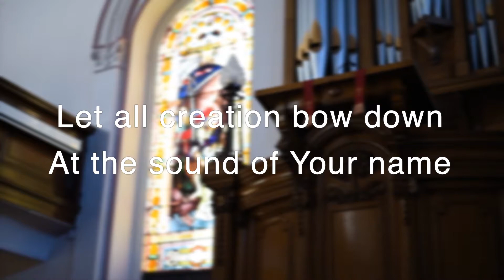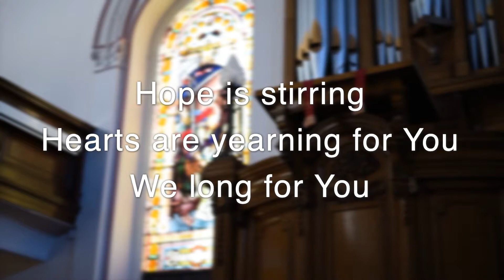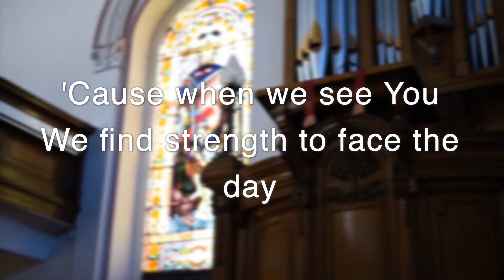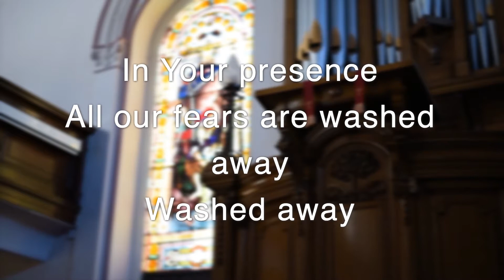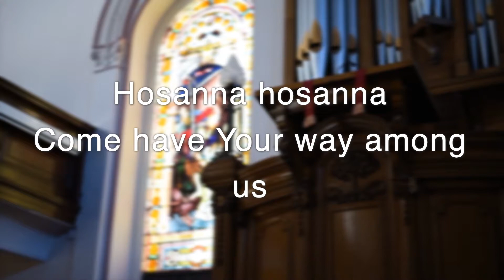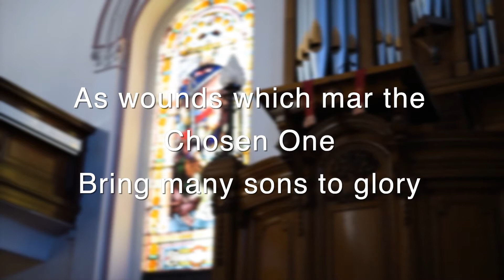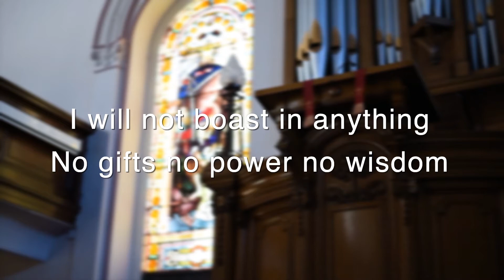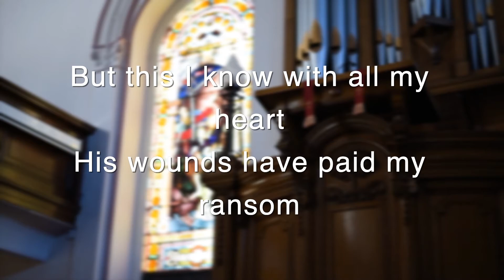Sunday Service - Palm Sunday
Welcome to our Palm Sunday Service!